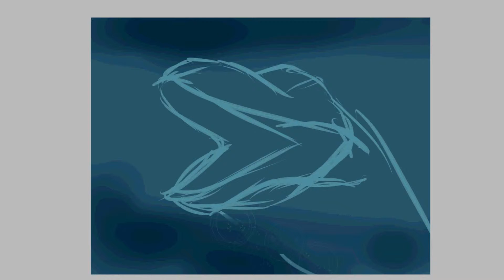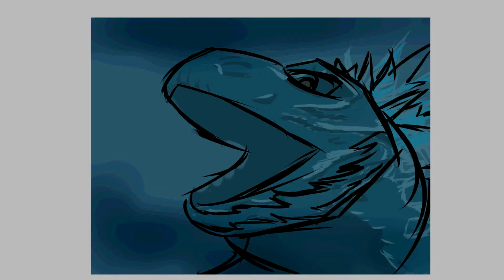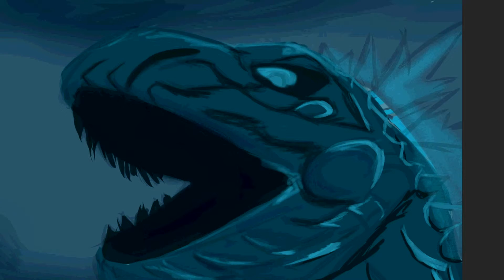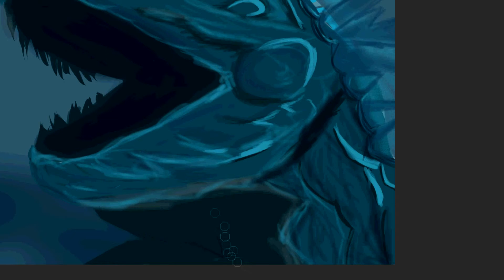Sketching session #28 - Godzilla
Mostly just playing around with paint tool sai and photoshop. After about an hour and a half, I managed something I liked.